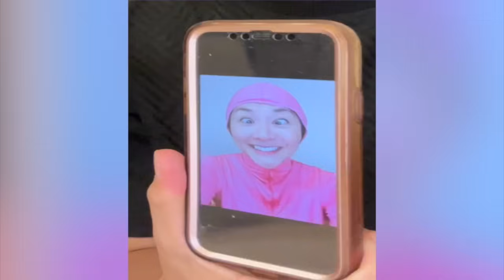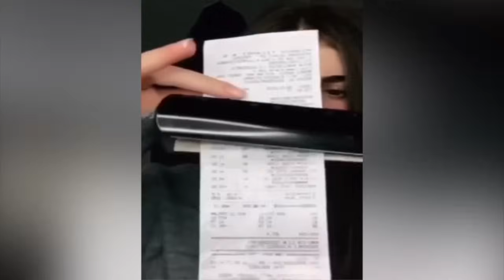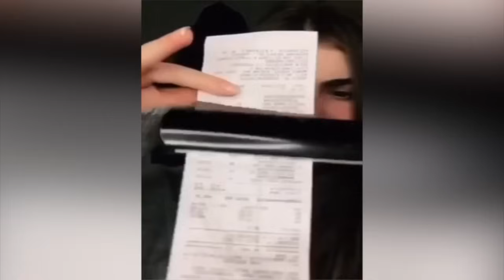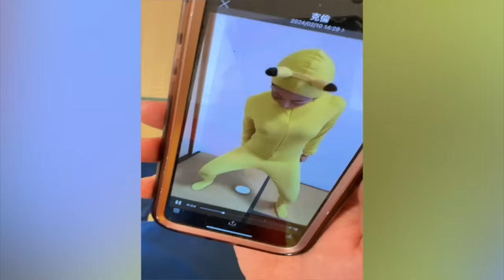Very Special Fufu's Pikachu & Mario Comedy Meme Remix Compilation 2024 Part195